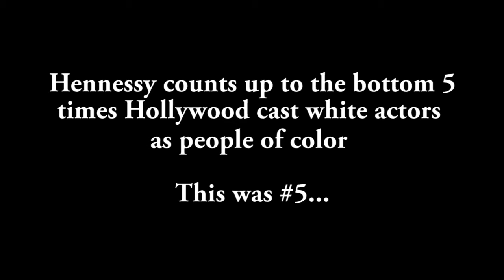Bottoms Up with Hennessy 47: May Wilkerson Preview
May Wilkerson guest-hosts this episode with Hennessy as they count up to the bottom-five Hollywood roles portraying people of color - played by white people...ever.

Join actor Hennessy (Chemda's husband) in a show that will leave you topless with the "Bottom 5" lists of everything you can imagine.